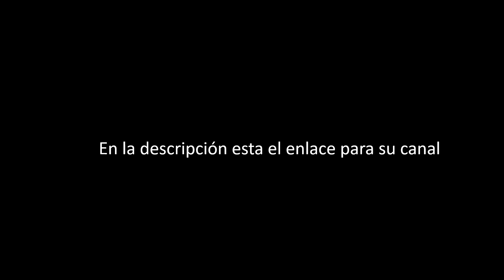Comic Sonamy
créditos al creador